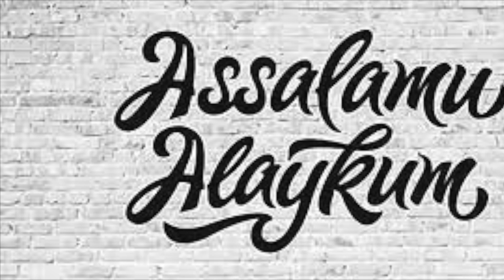BIR KUNI...GO'ZAL HIKOYA